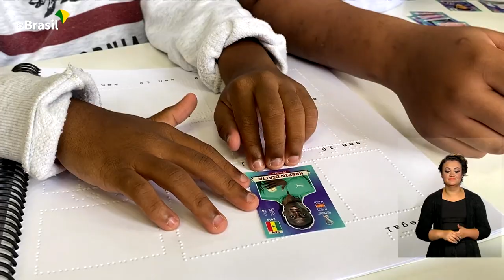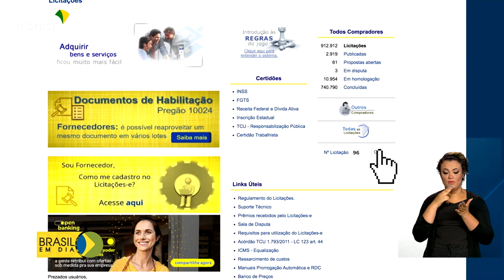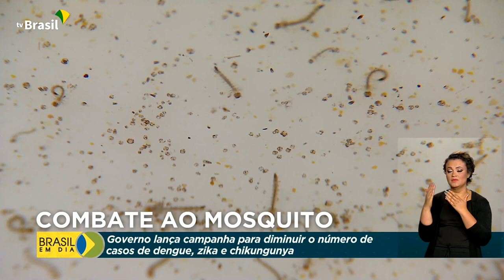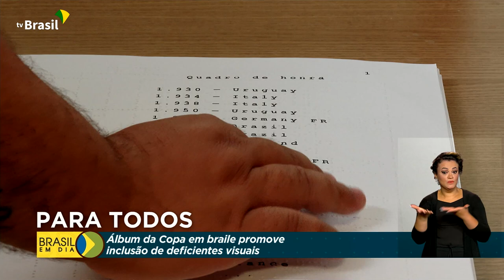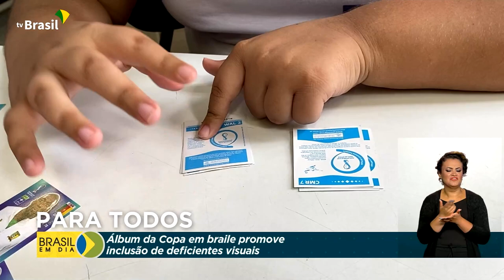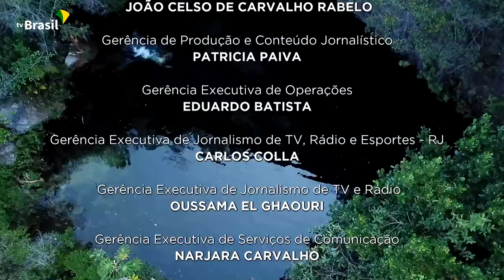Brasil em Dia - 21 de outubro de 2022